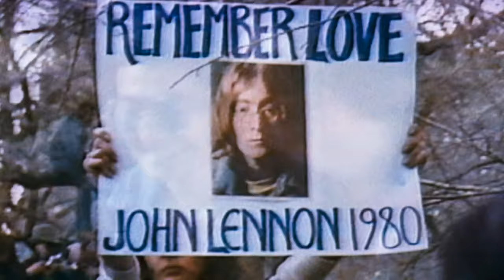Michael Jackson - Man In The Mirror 4K Upscale 60fps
I've seen some people comment that it's not even 4K... of course image quality is not true 4K (don't have original film tape) that's why it says upscaled in the title. It allows people to view these on bigger screens with no loss in quality

Source file looks a lot better, shame about the compression system

Any ads on the video are claimed by the studio